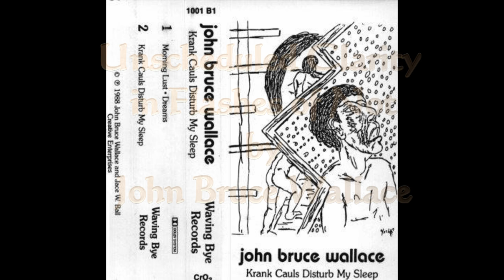John Bruce Wallace Unscheduled Clarity in Flashes of Not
john bruce wallace

vaders orchestra

Composed by John Bruce Wallace, rework by Ewald Wöstefeld

Guistar played by John Bruce Wallace, other instruments by Ewald Woestefeld

Video by Ewald Woestefeld

July 2019